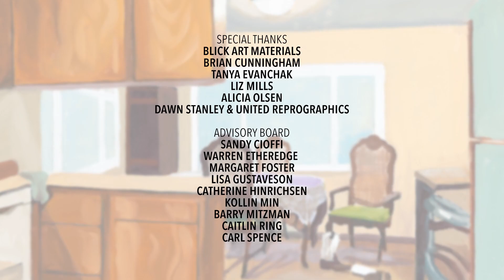American Refugees: Home for Sale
Imagine seeing glimpses of the family who once lived in the foreclosed home you're touring and considering to buy. This powerful piece comes from its radio play nature and rich oil paintings that were physically layered to create the 30-plus animated images seen in the film.

This film is part of 'American Refugees: Four animated short films about real families, homelessness & resilience.'

Director: Laura Jean Cronin
Animator: Goldie Jones
Oil Paintings: Debbie Faas
Producer: Lindy Boustedt
Editor: Kris Boustedt
Original Music: Eric Goetz
Sound Design & Mix: Jon Goff